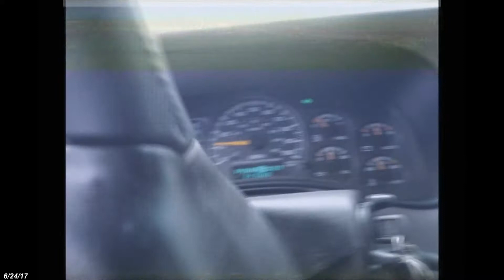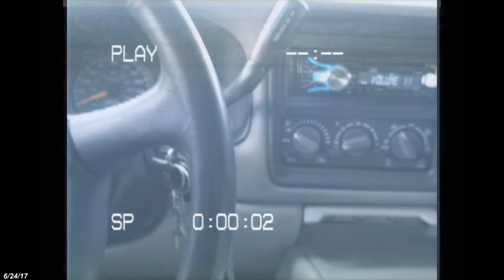VHS VLOG | I Bought a $200 Bmw E38 7 Series !